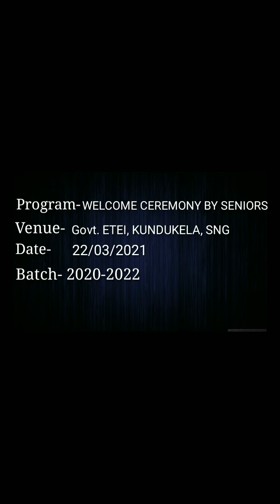Welcome Ceremony dance by seniors ll part-3 ll ETEI_KUNDUKELA II SUNDERGARH II 2021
Welcome ceremony at ETEI Kundukela.
Dance by the senior students
please manage the low sound
Please watch on good video quality.

Part4 coming.

🙏Please
DO

FOLLOW ON